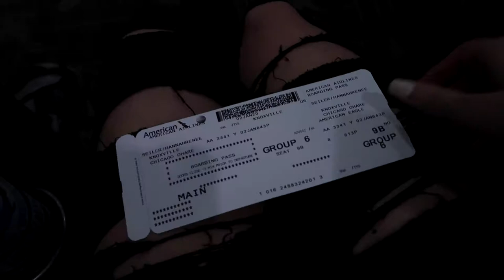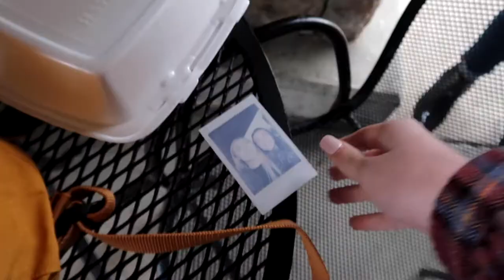GO TO CALIFORNIA WITH ME//travel vlog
I got to go home! Join me as I travel back to my hometown, Galt, CA and see everybody that I missed!

Instagram & Tik Tok: hannahreneebanana
Poshmark: hannahrenee1319
VSCO: Hannah Renee